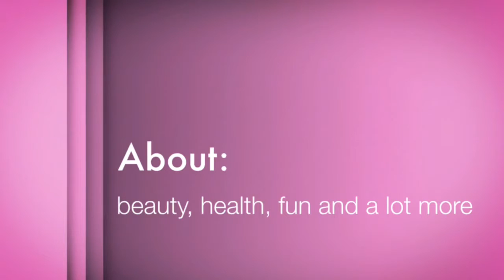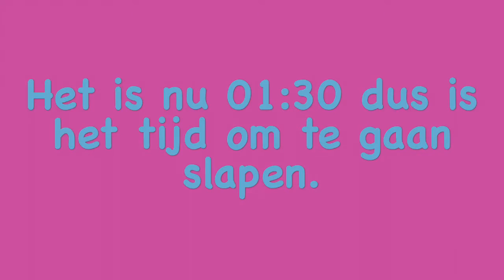Puppy cursus en BBQ'n VLOG13 Renencia Brusik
Hallo allemaal!! Leuk dat jullie weer kijken. In deze vlog zien jullie een gedeelte van de puppy cursus en hoe we een leuke avond hebben gehad met een bbq die uit is gelopen tot een laat klein feestje !